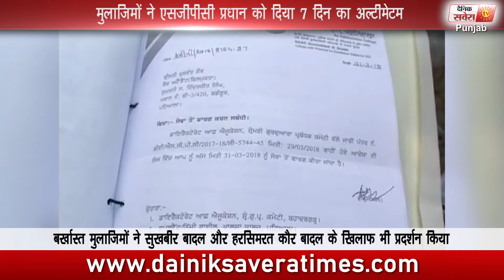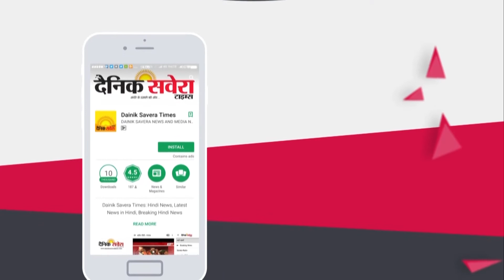suspended employ protest against SGPC | Dainik Savera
suspended employ protest against SGPC